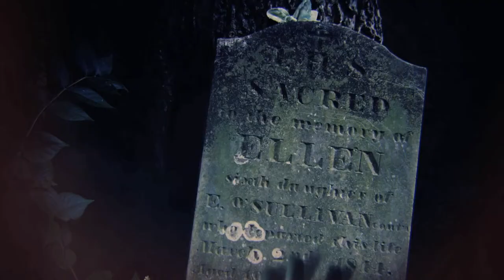"Thriller" by Michael Jackson @Mr Smalls Theater 2013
Happy Halloween Everyone! I hope this "THRILLER" video puts you in the spooky spirit!!

The Ruckus Bros.
Jon Belan, Gene Stovall, Abby Gross, JD Chaisson, Naoko Hirai, Collin Phillip, Faith R. Otey, Jessica Zamiska, Caitlin Cuneo, Vince Cuneo, Daniel Saftner, Arianna Powell, Giuseppe Antonio Capolupo, Scott Maniglia, Anton DeFade, Jordan Taylor, Joe Kennedy, Max Somerville, Nicholas Coronado